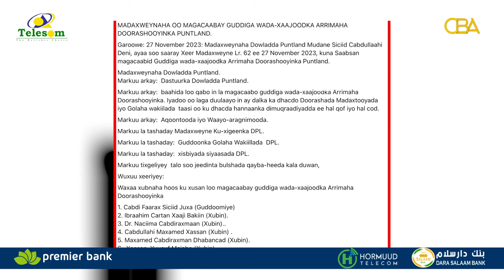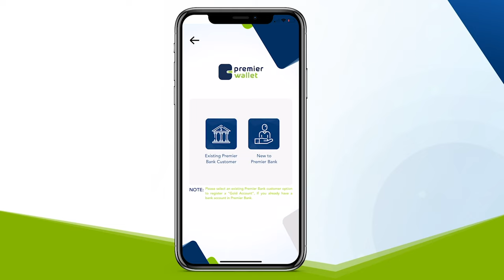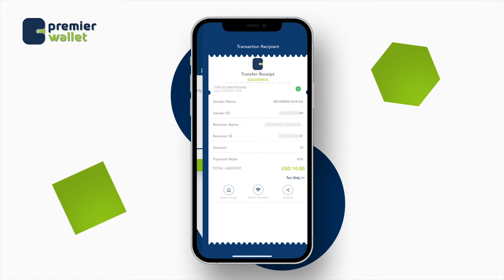Madaxweynaha Puntland ayaa guddi u magacaabay wada-xaajoodka muranka Doorashada Dowlad Goboleedkaas